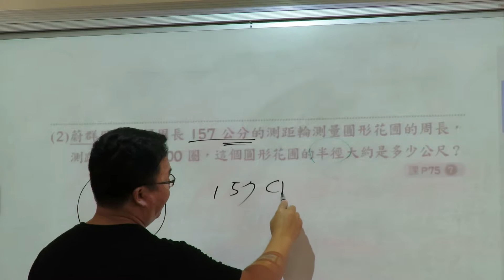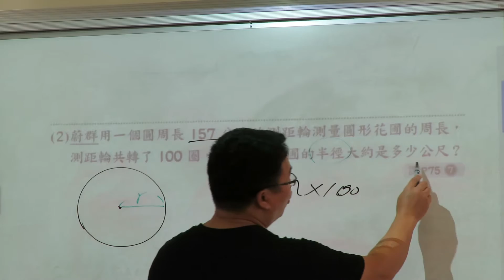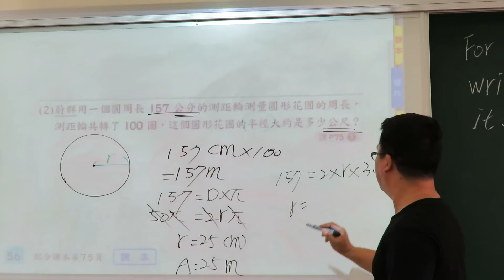20161102已知周長求半徑